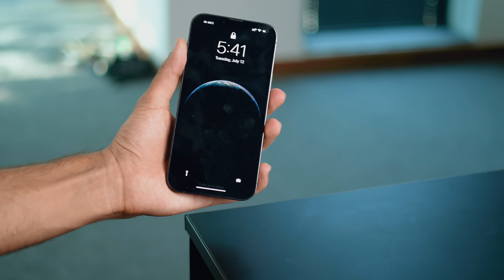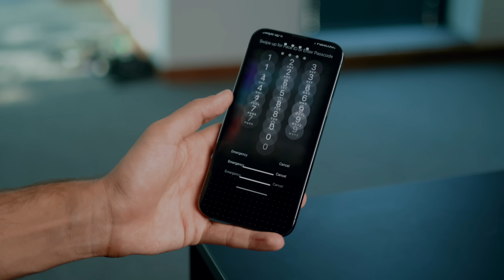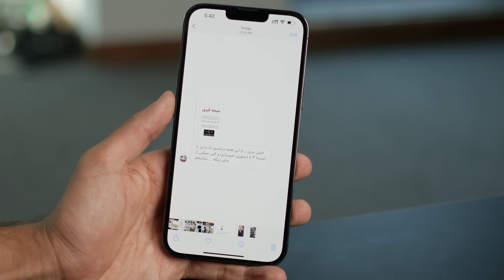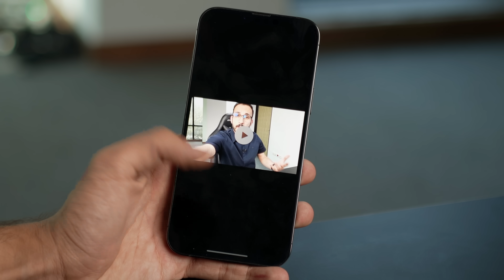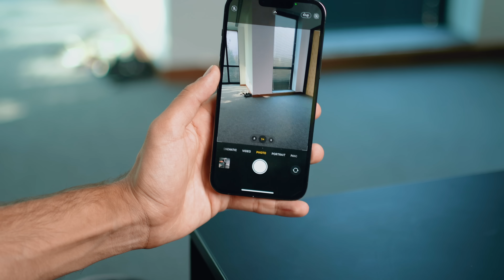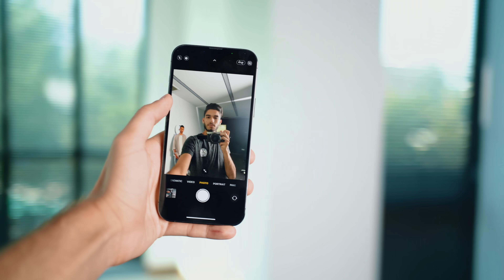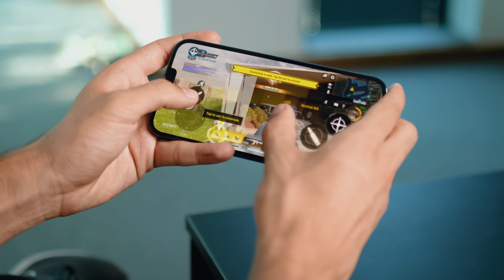iPhone 13 Pro Max Long Term Review | بررسی طولانی مدت آیفون ۱۳ پرومکس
توی این ویدیو سعی کردم که تجربه خودم ازعملکرد طولانی مدت آیفون سیزده  پرومکس رو به شما انتقال بدم

چیزی به رونمایی آیفون های جدید نمونده و به نظرم این ویدیو خیلی به کار کسایی میاد که منتظرن ایفون قبلی افت قیمت پیدا کنه و بعد برن سراغش

اگر که شما هم آیفون دارید ممنون میشم تجربه استفاده از گوشیتون رو به همراه مدلش توی کامنت ها بگید که همه بتونیم ازش استفاده کنیم

00:00 مقدمه
01:20 طراحی
03:05 صفحه نمایش
05:28 باتری
07:18 دوربین
09:59 پردازنده
11:59 اسپیکر
12:06 جمع بندی

اسپانسر این ویدیو فارس بازاره
شما میتونید از فارس بازار انواع لوازم جانبی گوشی ، لوازم کامپیوتر و قطعاتش رو تهیه بکنید
پیشنهاد میکنم که حتما یه سر به سایت و پیج اینستاگرامشون بزنید

امیدوارم که این ویدیو به کارتون بیاد
❤️دم همتون گرم